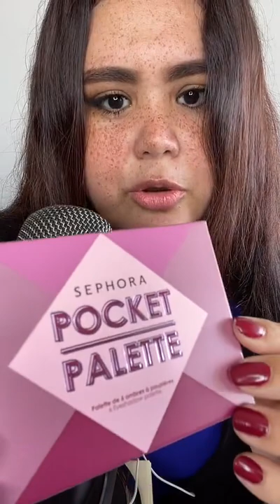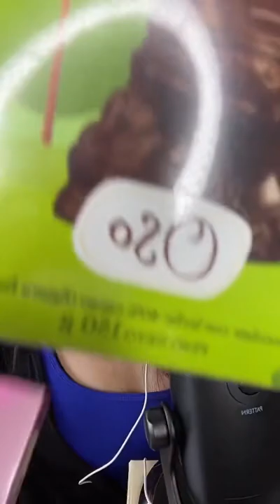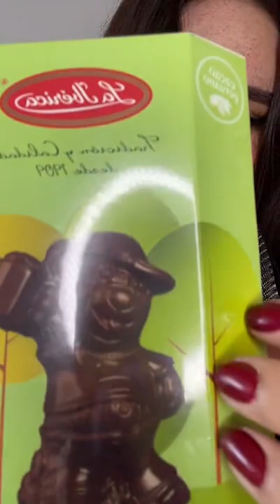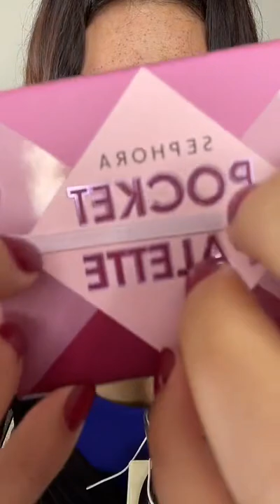Me extrañaron? 🥰 Ven a dormir con mi Asmr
FORMAS EN LA QUE PUEDES APOYAR MI CANAL PARA MEJORAR MIS CONTENIDOS Y EQUIPOS